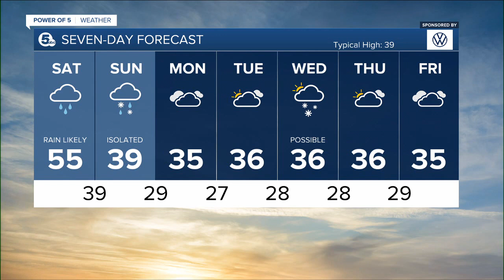Friday weather and top stories